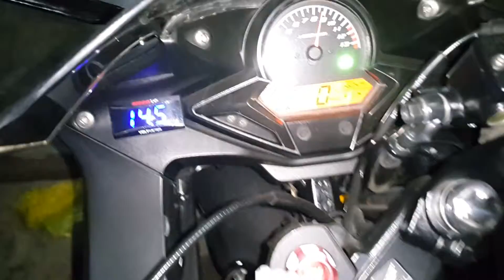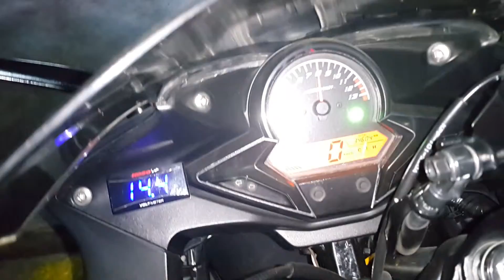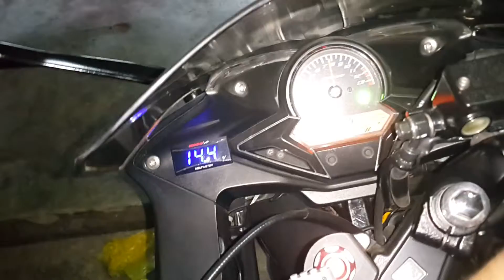TBB - New Year's Eve 2016